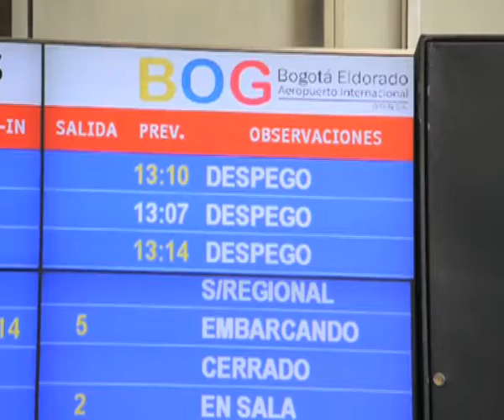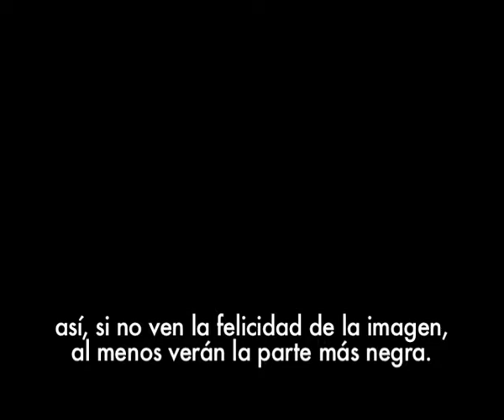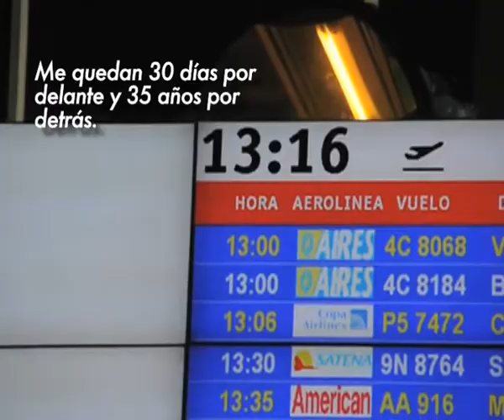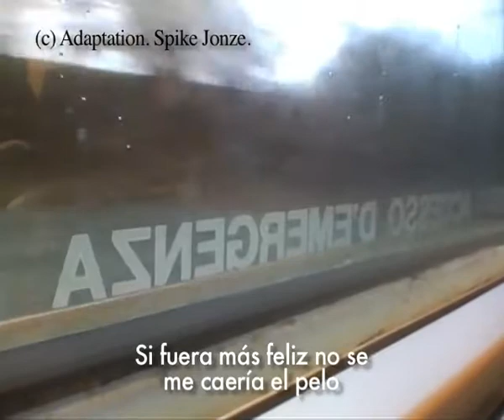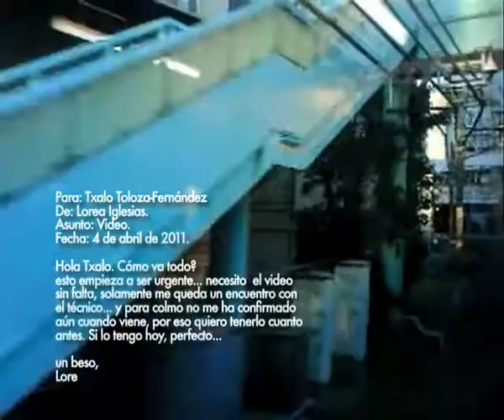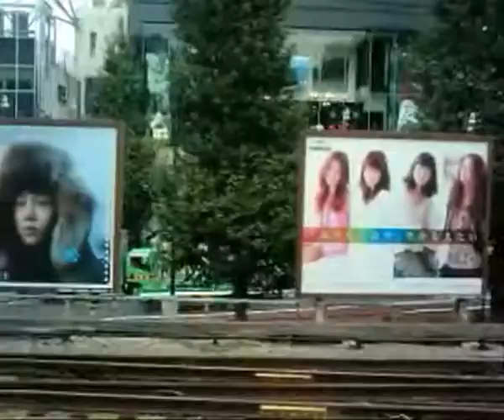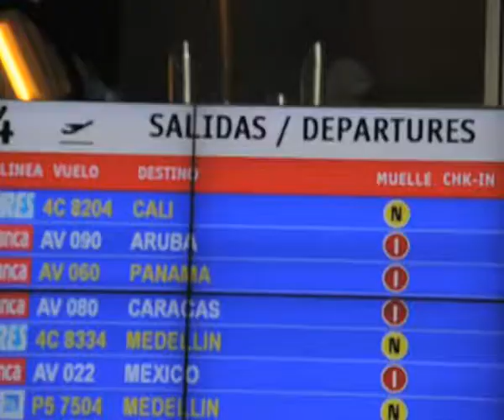Txalo Toloza - Trópico #1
Trópico#1 forma parte del proyecto escénico Trópico, pendiente de estreno para la temporada 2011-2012, del creador audiovisual Txalo Toloza-Fernández (Antofagasta, Chile, 1975). Grabado en Medellín, Londres, Bogotá y Tokyo, incluye samplers de Chris Marker y Spike Jonze, es una producción de MiPrimerDrop. "Txalo crea piezas audiovisuales de marcado carácter experimental en las que aprovecha características propias de la tecnología móvil, como la portabilidad o la inmediatez, de forma totalmente espontánea y natural" (Mobile Art, Loop 2011).